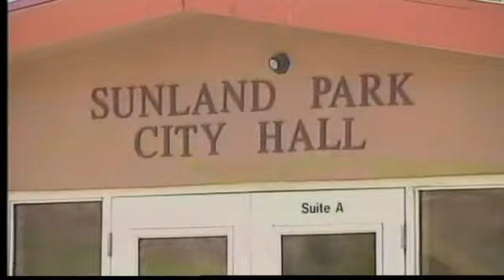New mayor selected in Sunland Park